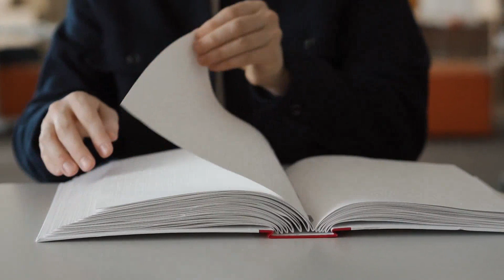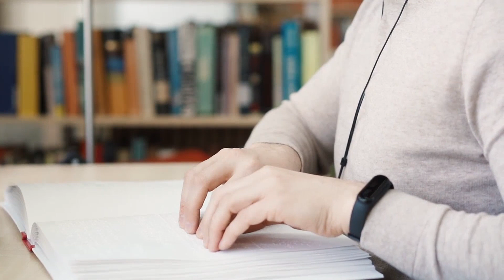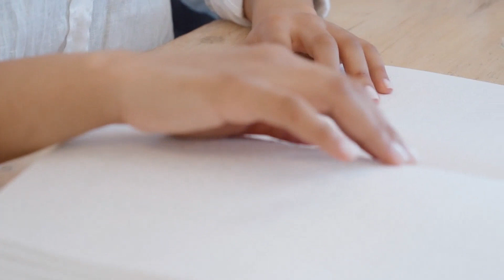Astonishment is the root of philosophy 2 Hours Soothing Relaxation Mejia Music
💚 Have Fun
💞Copyright By SD Team - Don't reup please